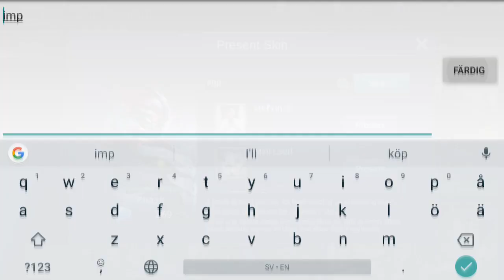Mobile Legends! Tj is bringing the gifts! Giveaway winners (December 17)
Bringing some early christmas gift to some lucky people!

Didn't win this time? no worries! There's still there more chances to win! :D Enter here for a chance to win!

The Amazing music is made by killedmyself and kryptik

TjabbaSquad Unite!